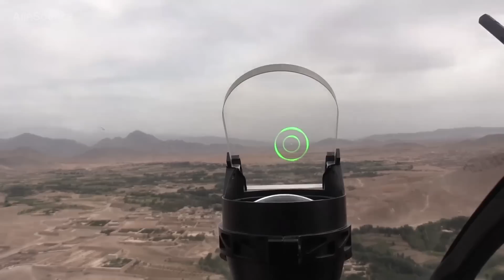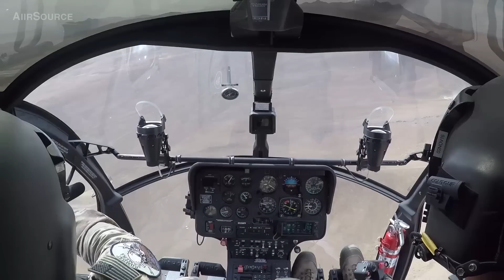MD 530F Cayuse Warrior Attack Helicopter In Action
Train Advise Assist Command – Air (TAAC – Air) advisors from the 438th Air Expeditionary Wing fly Afghan Air Force's newest MD 530F Cayuse Warrior helicopters for a training event. The new helicopters are capable of firing 2.75” rockets and .50-cal machine guns for close air support.

Credits: 438th Air Expeditionary Wing